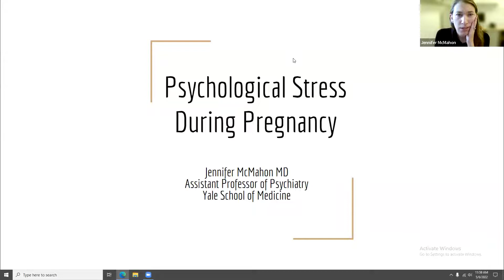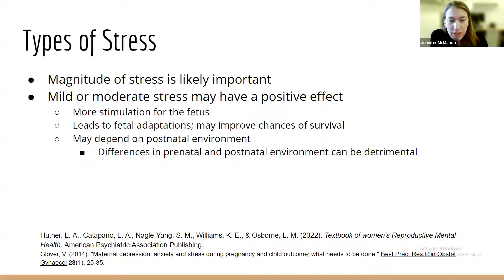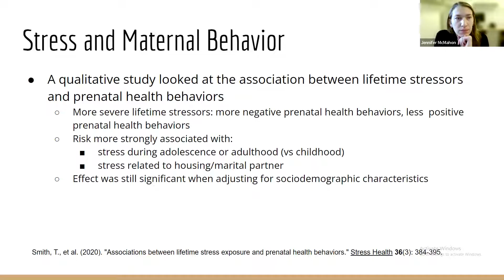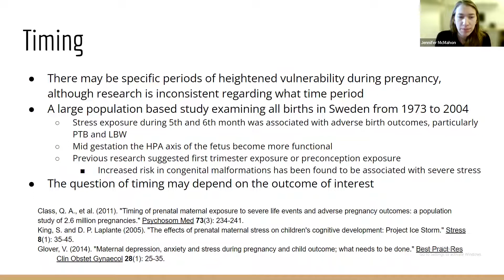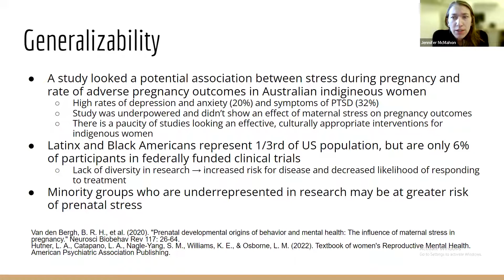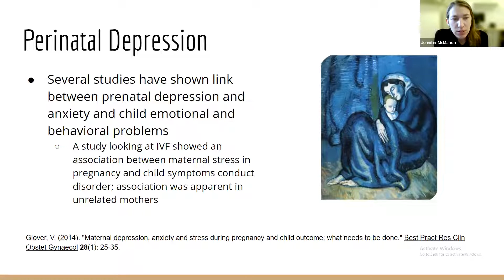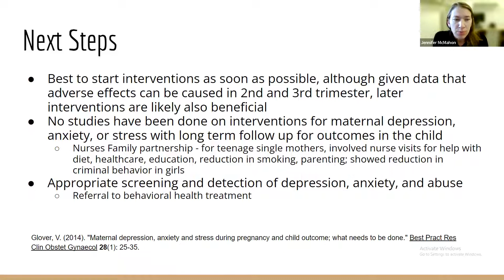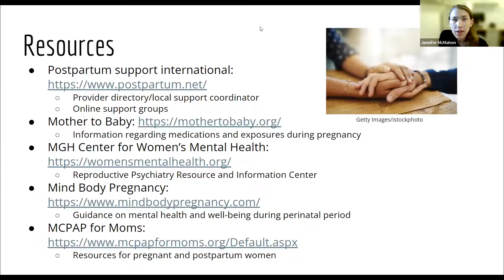Session: Psychological Stress during Pregnancy: Impact on Mother and Child with Jennifer McMahon, MD